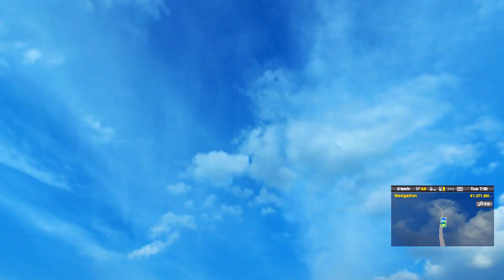CANADA MAP BETA - Euro Truck Simulator v1.28.1.3s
***  Euro Truck Simulator 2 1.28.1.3s + 54 DLCs HD (DAF Tuning DLC)

*** (: VISIT FACEBOOK PAGE, DOWNLOAD, PLAY AND ENJOY :) ***